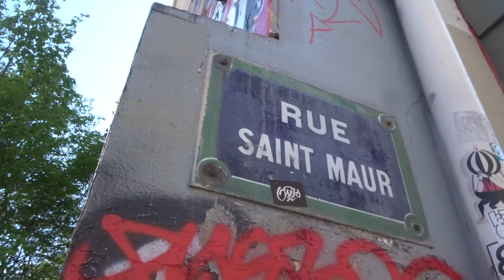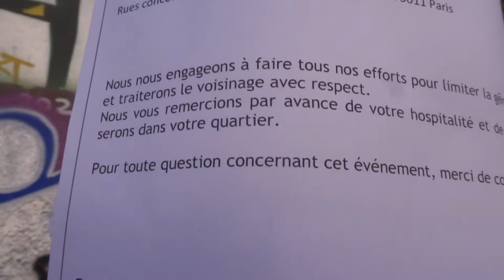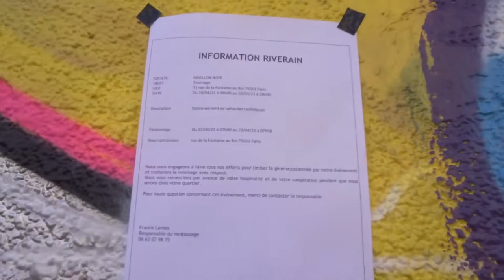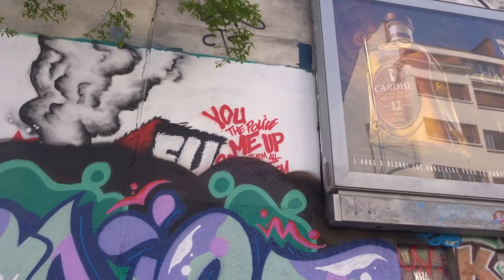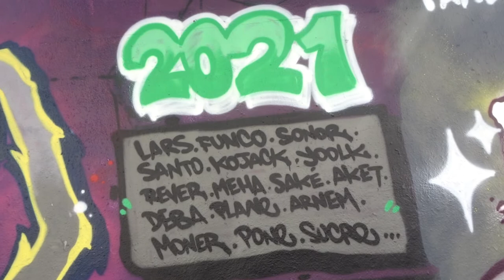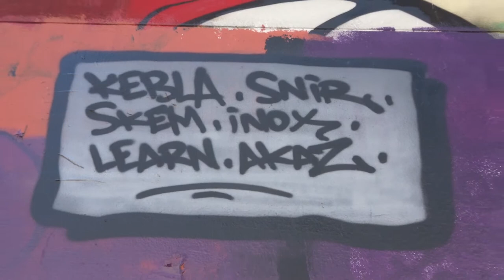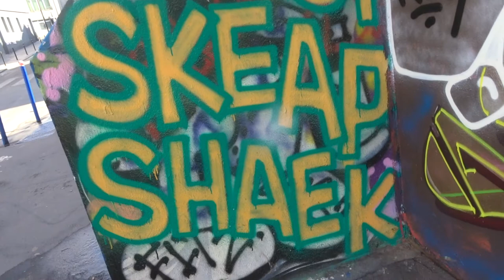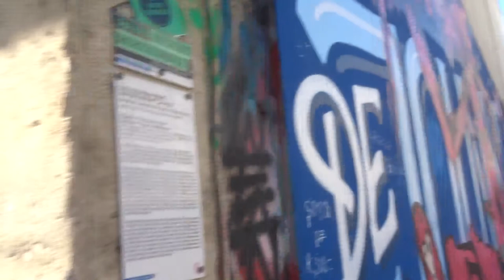19 avril 2021 Rue de la Fontaine-au-Roi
+ fresque Le Mur Oberkampf Performance live graphistes artistes Cannibal Letters et Dante